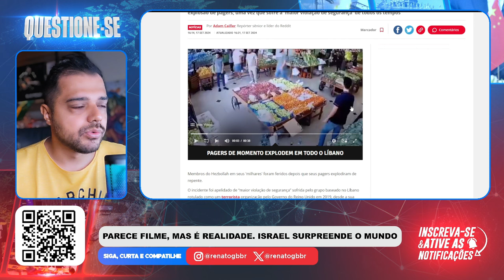Parece Filme: ISRAEL DETONOU PAGERS de Grupo INTEIRO!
📱 Conecte-se Comigo 📱

📝 Comente Abaixo 📝 Parece cena de filme de ação. Inacreditável o que Israel fez!

📱 Conecte-se Comigo 📱

📝 Comente Abaixo 📝